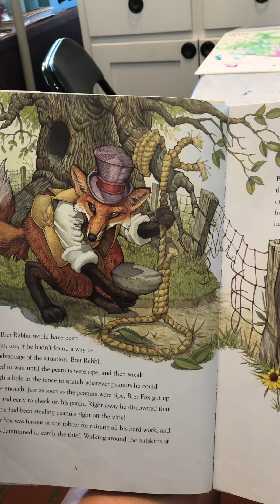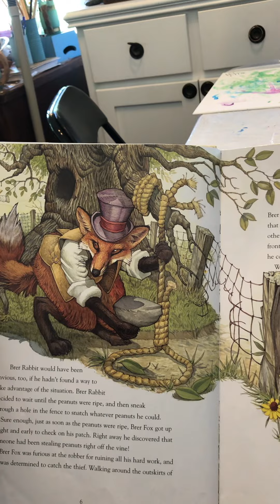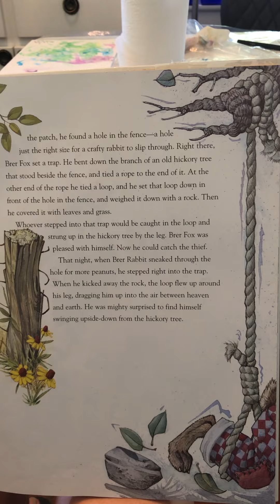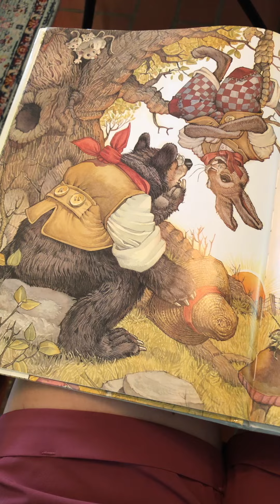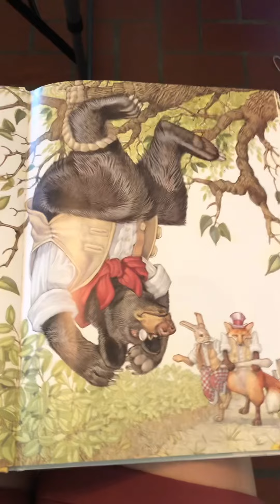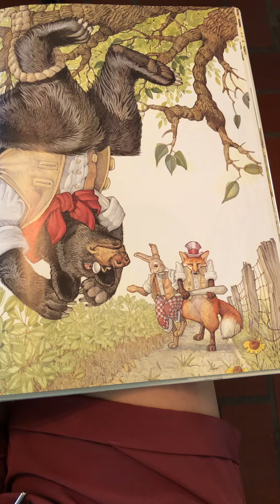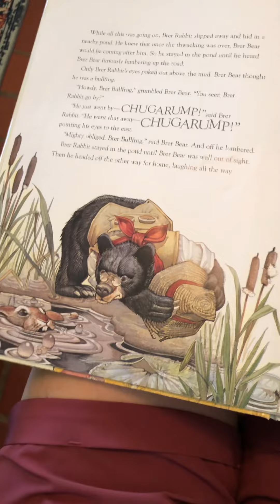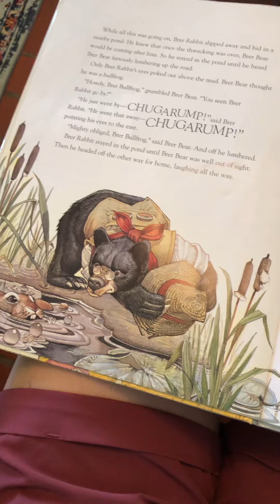Story 1- The Classic Tales of Brer Rabbit: From the Collected Stories of Joel Chandler Harris